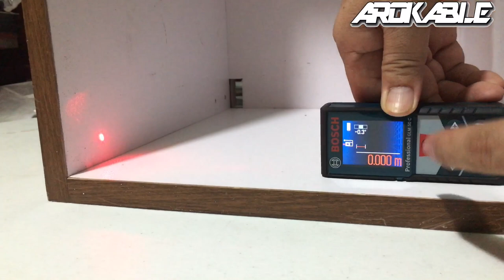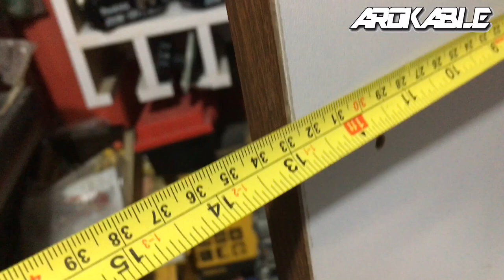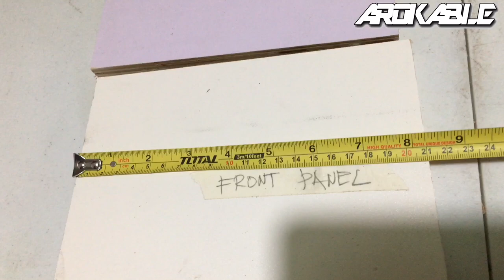HOW TO MAKE DRAWER BOX | DRAWER GUIDE INSTALATION | STEP BY STEP [TAGALOG]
Step by Step  on how to make drawer Box
Drop your Suggestion and comments
Request next Tutorial Topic
This video is one of the important part of the modular cabinet project
making drawer box is easy but installation of drawer guide is one of the hardest part
for the beginners so watch this video and understand how to make and to compute the measurement of clearance etc. ( FORMULA)
Heres the link of other videos to learn more technique in modular cabinet making

Vlogs Edited by: Justin Luke R. Perez